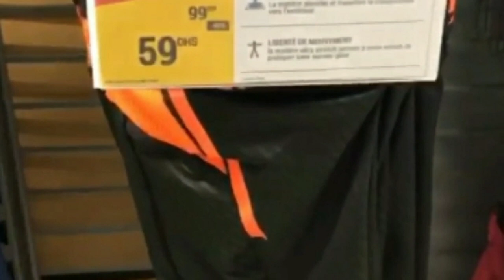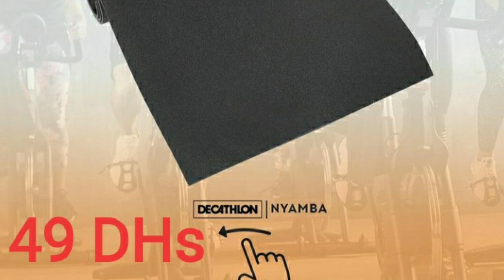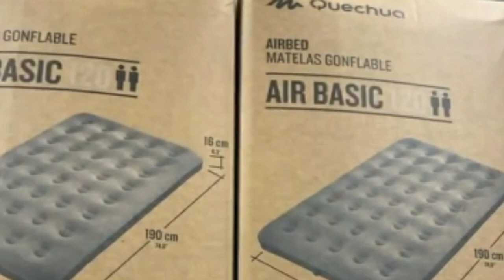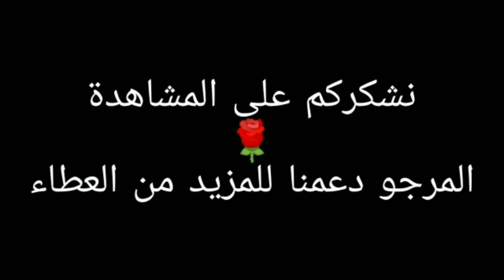جديد عروض و تخفيضات الصيف عند ديكاتلون 2021 - Promotions Décathlon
عروض ديكاتلون للصيف ملابس و أحذية  Decathlon été 2021

جديد عروض ديكاتلون 2021 - Décathlon 🇲🇦

Nouvelles promotions Décathlon Maroc 2021
جديد عروض ديكاتلون مع التخفيضات
decathlon offres et promotions

نشكركم على المشاهدة🌹، لا تنسوا دعمنا بالضغط على زر الإعجاب والاشتراك في القناة و تفعيل الجرس ليصلكم كل جديد

تخفيضات رائعة في دكاطلون. أحذية_رياضية، ملابس_أطفال_رجال_نساء... decathlon été 2021

في هذا الفيديو سنقوم بمشاهدة و معرفة جديد عروض و تخفيضات و هميزات ديكاتلون لفصل الصيف

Nouveau catalogue des promotions

decathlon 2021, profitez de promos inédites.

l'été continue avec les meilleures promos chez decathlon !! 🤩

إكتشفوا أهم عروض و هميزات دكاتلون المغرب

في هذا الفيديو متابعينا الكرام تشاهدون عروض وتخفيضات ديكاتلون الوطنية بالمغرب هذه عروض ستكون متوفرة إبتداء من يوم 15 ماي 2021، عروضنا لهذا اليوم قمنا بعمل مونتاج عليها لجعلها على شكل فيديو ممتع للمشاهدة  لنفيدكم ونسهل عليكم اختيار ما يناسبكم، عروضنا لهذا اليوم تشمل العديد من المنتوجات الرائعة نترككم لإكتشافها بأنفسكم ولا تنسوا متابعينا الكرام الإعجاب والإشتراك وتفعيل
الجرس لكي لا يفوتكم أي عرض.

ان كانت عندكم اي افكار متابعينا الكرام قوموا بمشاركتنا إياها في#التعليقات.

هذه العروض ستكون متوفرة في جميع محلات ديكاتلون المغرب.
تخفيضات رائعة ومميزة وعروض ممتعة.
استمتعوا بأفضل عروض_2021.
شاهدوا كطالوج_ديكاتلون_المغرب_2021.
Découvrez chez decathlon Des offres exceptionnelles de tous les produit decathlon Maroc à partir d' avril 2021.
عروض و تخفيضات خيالية، عروض و هميزات.
جديد تخفيضات وعروض دیكاتلون في الملابس الرياضية لهذا الشهر 2021
Catalogue Decathlon Maroc promos 2021 Découvrez chez Decathlon Des offres exceptionnelles de tous les produit Decathlon essentiels sur Vêtements Hommes Chaussures hommes Chaussures hommes Chaussures femmes Garçon Fille et les Bébé Retrouvez une bonne collection d'articles dans tous magasins Decathlon à partir de ce mois.

جدید دیكاتلون هميزات واعرة اسبرديلات ملابس صنيدلات للكبار والصغار - Decathlon
اخر عروض وتخفيضات عند دیکاتلون  هميزات
2021 احذية رياضية للكبار والصغار رائعة.

جديد عروض و تخفيضات دیکاتلون 2021، تشمل العديد من العروض الفريدة و المميزة في الملابس الرياضية و الأحذية الرياضية ، و كل مخصصات التمارين الرياضية، و العديد من المستلزمات الرياضية كالسباحة و الجرى و كرة القدم وركوب الخيل و الصيد، و العديد من العروض الأخرى الكثيرة نترككم لتكتشفوها و أكثر مع قناتكم. @Catalogue marocain - كاتالوج مغربي
Catalogue Promotion Decathlon Maroc 2021
جولة في ديكاتلون